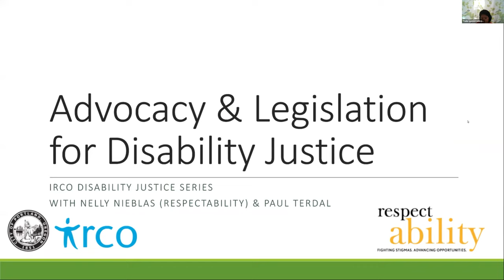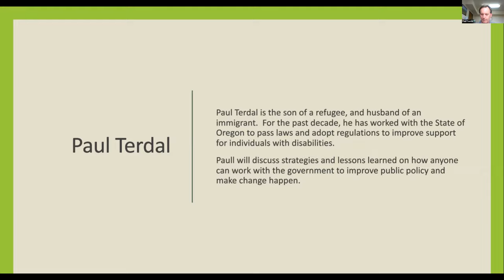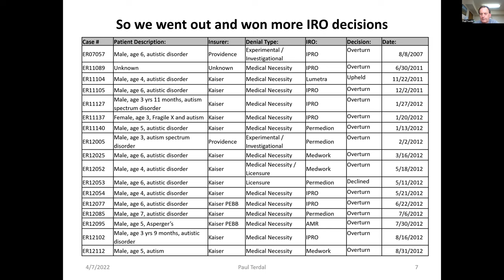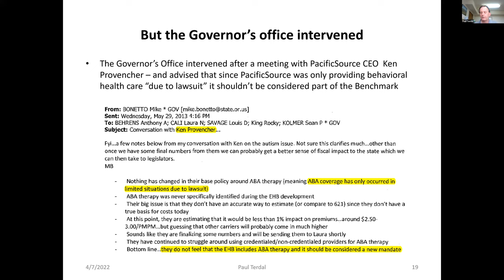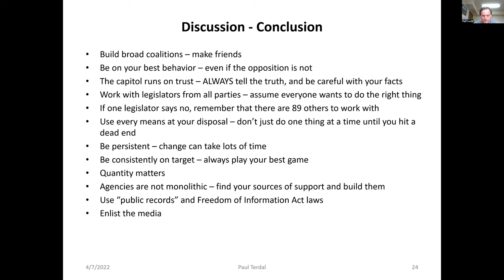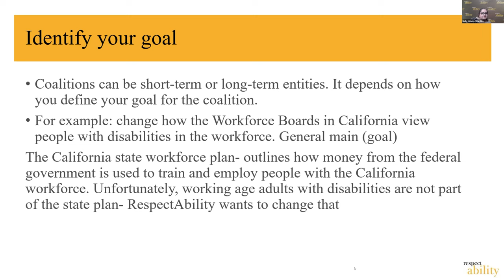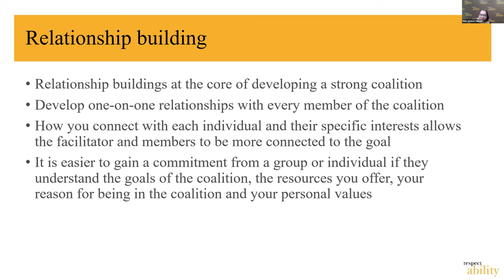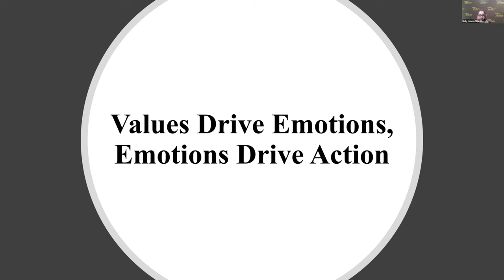Advocacy & Legislation for Disability Justice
Two organizers, one local and one national, share their experiences with coalition building and advocacy for disability justice. Q&A portions are not recorded to preserve anonymity of participants.

Nelly Nieblas, Respectability
Nelly Nieblas, Manager of Policy, Advocacy and Engagement at RespectAbility, a nonprofit organization fighting stigmas and advancing opportunities so people with disabilities can fully participate in all aspects of community.

Nieblas is a first-generation Latina with a physical disability. She has a deep drive to make “the outsider the insider” when it comes to social change. Nieblas was appointed Legislation and Public Information Manager at the California State Council on Developmental Disabilities by Governor Jerry Brown; and was a United Nations Observer for the United Nations Convention on the Rights of Persons with Disabilities. As a David Rockefeller Center fellow at Harvard, Nieblas worked with the Mexican Government to understand the needs of their disability community. She spent four years as Director of Public Policy and External Affairs at Public Allies and was an Assistant Legislative Deputy for Los Angeles County Supervisor Gloria Molina. She holds an MPA from Harvard University’s Kennedy School of Government.

Paul Terdal
Paul Terdal is the son of a refugee, and husband of an immigrant.  For the past decade, he has worked with the State of Oregon to pass laws and adopt regulations to improve support for individuals with disabilities.

Paul will discuss strategies and lessons learned on how anyone can work with the government to improve public policy and make change happen.